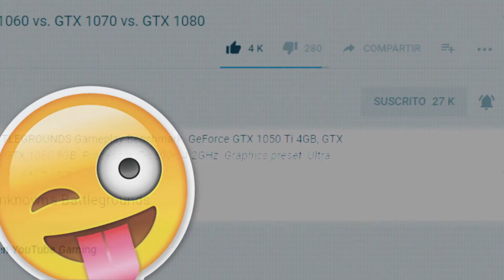HAGO EL LOGO DE MI CANAL CON BOLIGRAFO 3D DIY MANUALIDADES